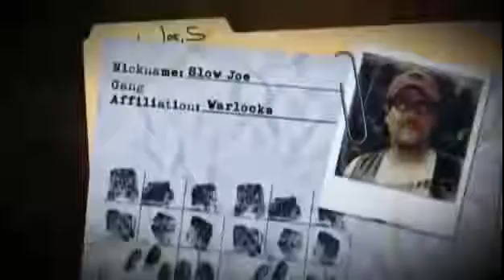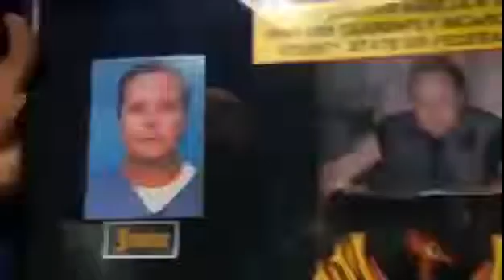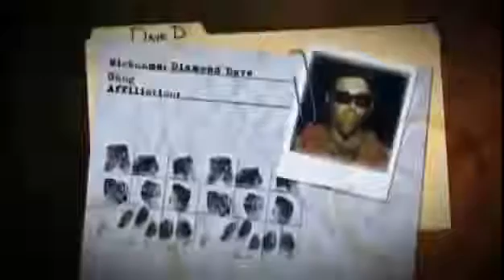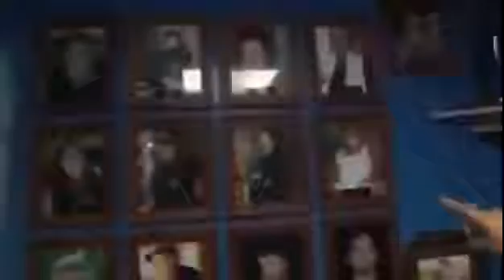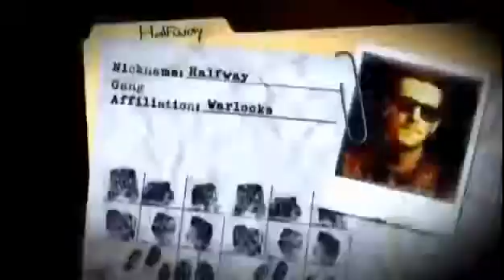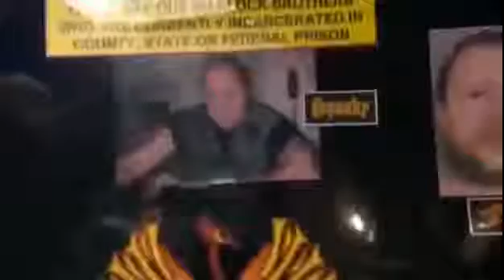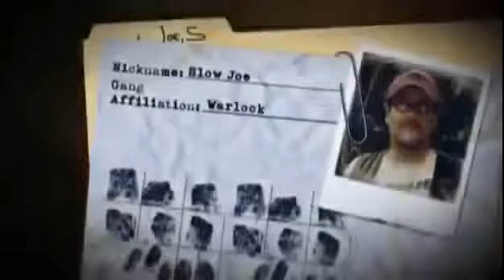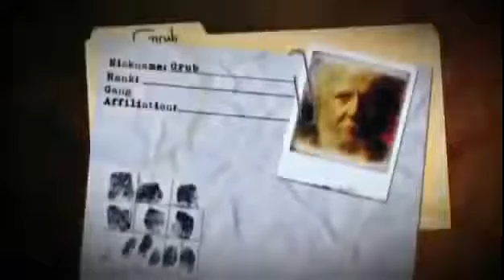# The most dangerous Gangs In The World Documentary HD HD #2017